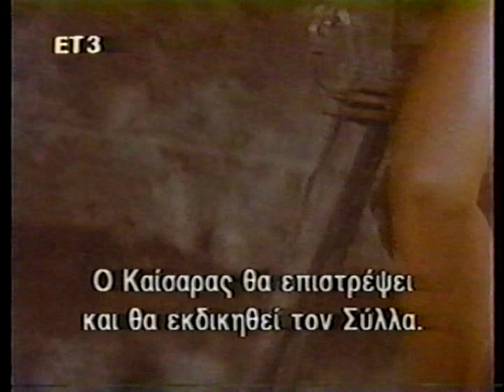GORDON MITCHELL in CAESAR AGAINST THE PIRATES. All missing scenes. 1961.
There are several versions of CAESAR AGAINST THE PIRATES ON Y/T that are MISSING these scenes. I guess they were to riske for regular TV.
It is odd that once scenes are CUT from one version it carries over to all the others, no matter what the language.
Larry Anderson